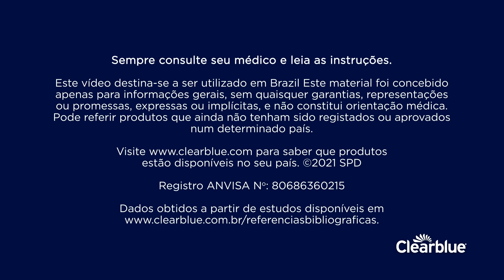Testes de gravidez Clearblue – 99,9% precisão comprovada em laboratório (Brazil)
Os Testes de gravidez Clearblue têm 99,9%  de precisão comprovada em laboratório a partir do dia esperado para a menstruação.

Este vídeo destina-se a ser utilizado em Brazil. Este material foi concebido apenas para informações gerais, sem quaisquer garantias, representações ou promessas, expressas ou implícitas, e não constitui orientação médica. Pode referir produtos que ainda não tenham sido registados ou aprovados num determinado país. Visite para saber que produtos estão disponíveis no seu país.